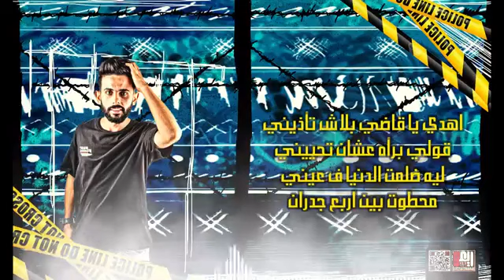مهرجان " ياما ضحينا لاجل صحابنا " ويدا العميد - بندق عسليه - توزيع اسلام ساسو 2019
ديزاين و مونتاج عمرو ريعو